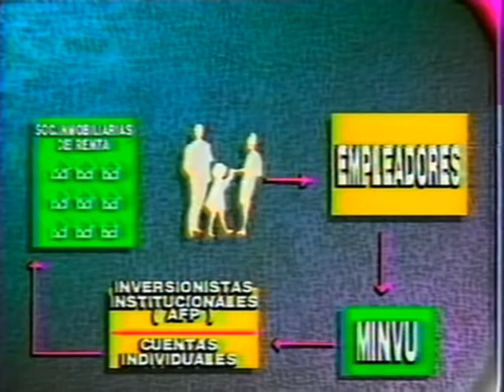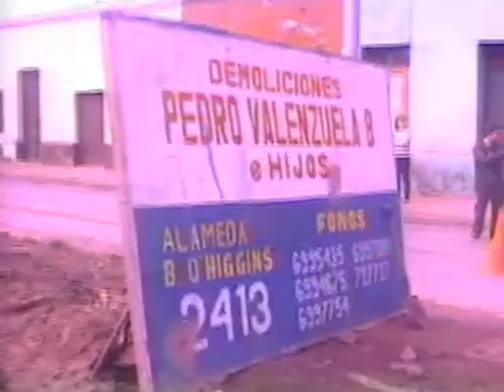Tele 13 con Javier Miranda 1990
Tele 13 con Javier Miranda 1990 09
Rescate, digitalización y edición